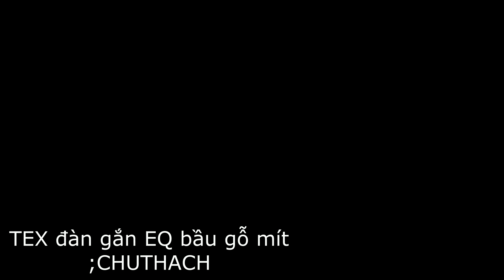Tìm Hiểu Về Cây Đàn Tính Làm Bằng Gỗ Mít Gắn EQ | Chu Thạch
cây đàn tính của dân tộc tày được nâng cấp và phát triển ,để tìm hiểu rõ hơn vui lòng gọi vào sđt;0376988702 để được tư vấn thêm